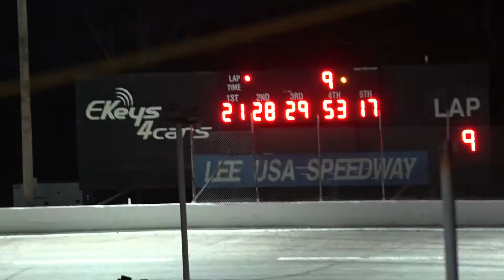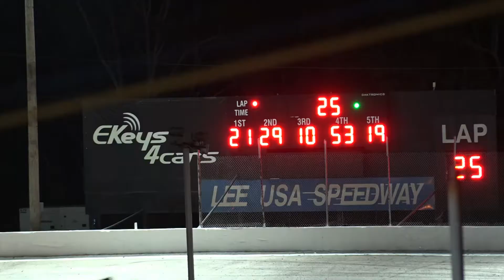Lee USA-10/02/2021-NEMA Lites